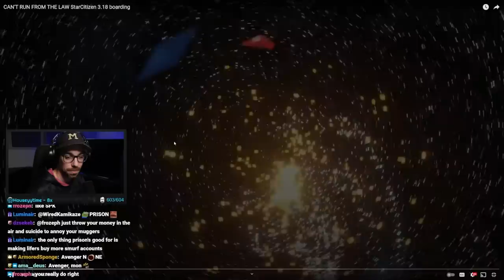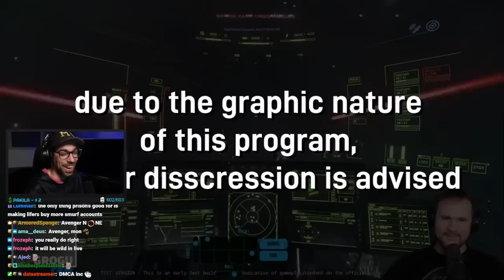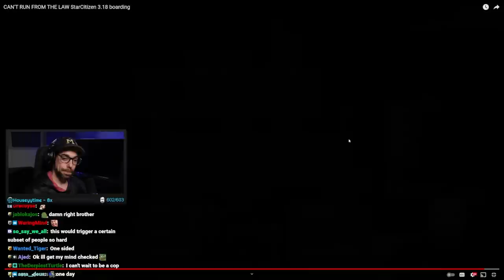Boarding in Star Citizen is pretty awesome in 3.18...